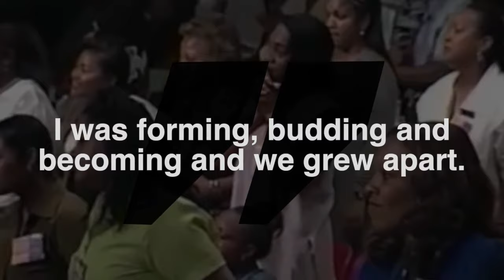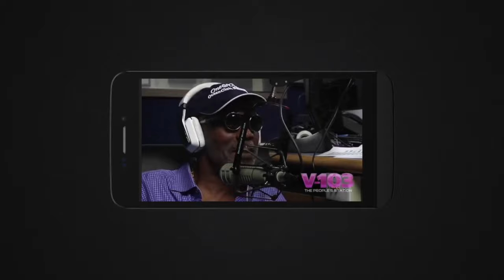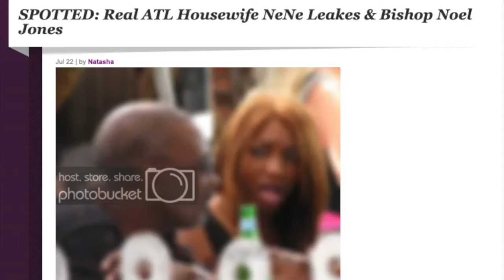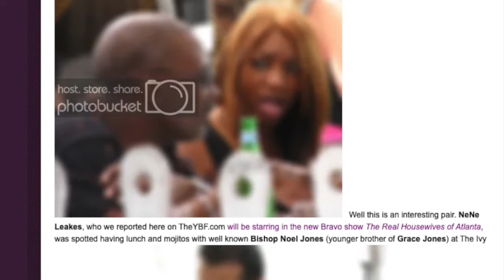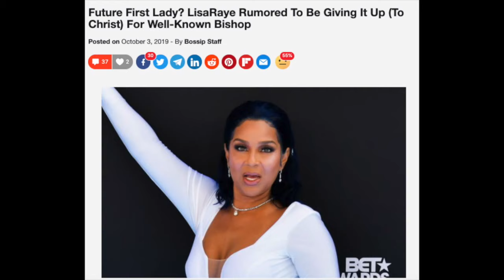Bishop Noel Jones Bizarre Dating History (Allegations)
We're going to go inside Bishop Jones' bizarre dating history from allegations of him proposing to Lisa Raye to allegations that he used "kick it" with Nene Leakes.
FYI: the original version of this video included one more person but I was asked to edit them out for privacy.